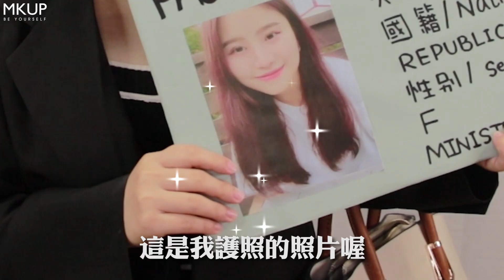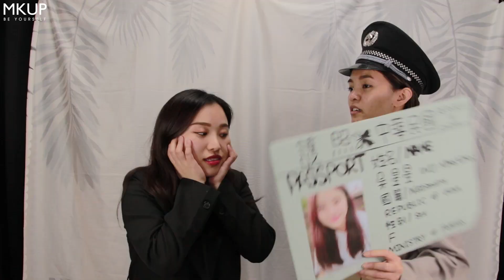【MKUP美咖】OMG😱‼按摩滾輪👉一入只要＄６４０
OMG‼臉太大護照無法辨識卡關　好囧！
臉大被嗆的女孩看過來👉免修圖也有精緻小臉
OMG一旋二擠💁冰鎮滾輪導入保濕緊顏精華💦
從此拍照不用喬角度😉零死角緊顏真實無照騙
就算出國前晚熬夜水腫✈通關也不再尷尬囉‼
OMG裡面含有⬇⬇
🔸舒敏保濕的珍貴洋甘菊
🔸強效緊顏的類肉毒六胜肽
🔸撫平乾紋、修復肌膚的積雪草
🔸養顏萃取的紅豆精華
🆗每天五分鐘，肌膚更加緊緻
🆗保養成分，撫平乾紋、保濕舒緩
🆗冰鎮滾輪，特殊合金材質，貼合肌膚
👍無酒精👍無香料👍無色素
趕緊來追蹤我們的Instagram吧！
MKUP好康相報社團不可錯過！